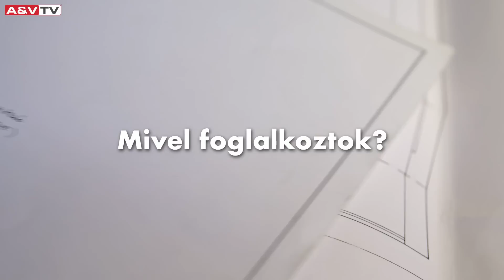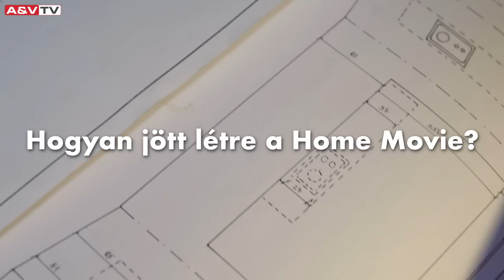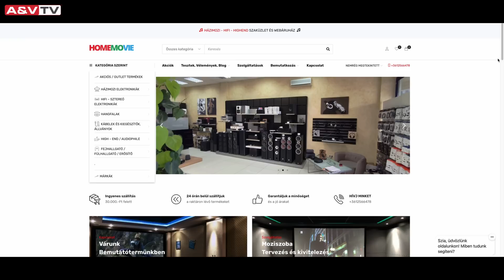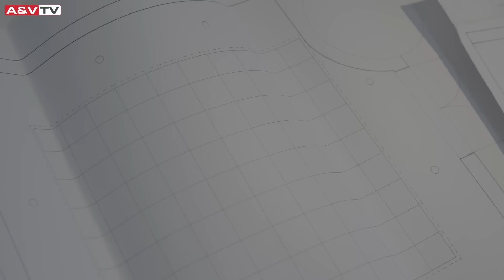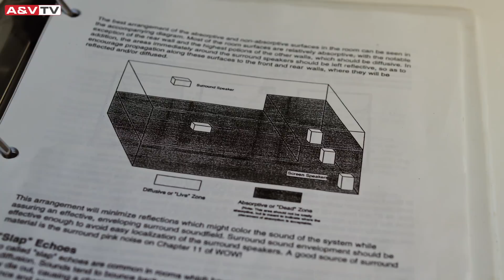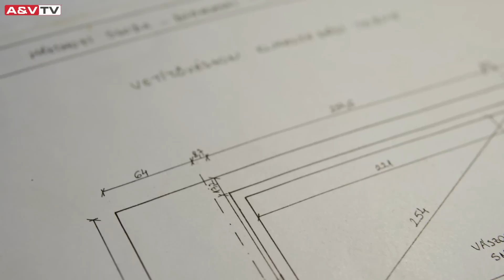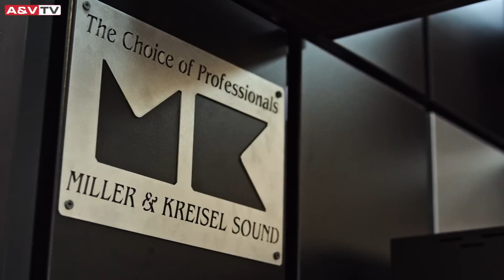20 év a hifi kereskedő szemével - Home Movie, Juhász Csaba interjú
Ebben a videóban egy szaküzletet mutatunk be. Juhász Csaba, a Home Movie ügyvezetője 20 éve dolgozik hifi és házimozi kereskedőként. Elmeséli, hogyan indult el a cég és milyen nehézség leküzdésével jutottak el jelenlegi, erős piaci helyzetükig. Csaba nem profi előadó, ezért kérünk mindenkit, hogy tartsátok tiszteletben, hogy ő is ember és kissé izgult a kamera előtt. Ha még nem láttátok a korábbi moziszoba látogatós videót, feltétlenül nézzétek meg, itt megtekinthető

Fejezetek:
0:00 Bevezető
1:18 Hogyan kezdődött?
2:38 Fő nehézségek
6:05 Munkatársak bemutatása
9:41 Miért szeretnek itt vásárolni?
13:20 Legnagyobb büszkeség
15:41 Jövőbeni tervek
20:16 Végszó